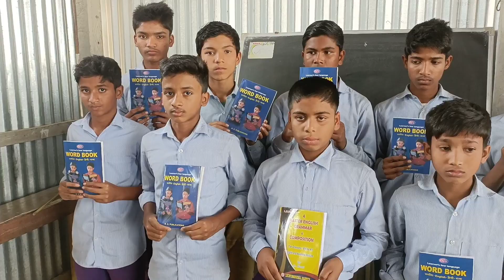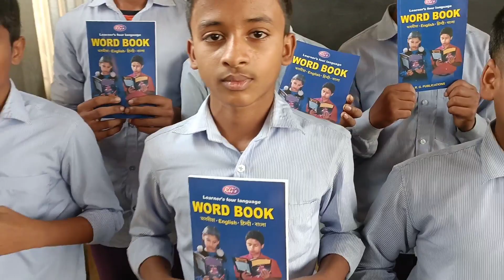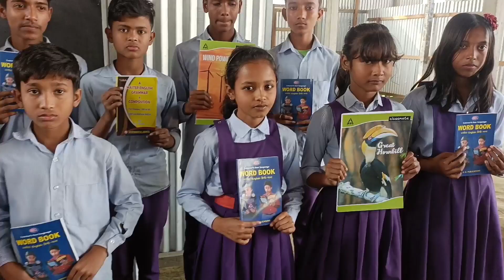Prize Distribution Ceremony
Unit Test examination of Science subject .